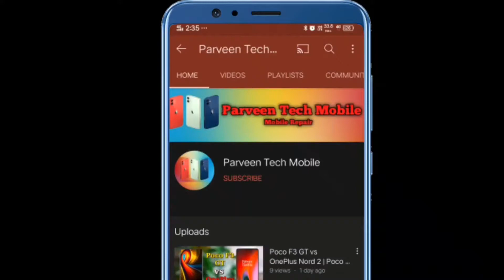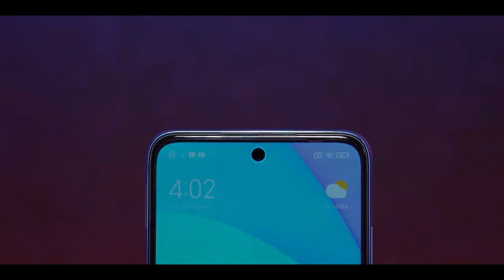Redmi 10 Prime New Smartphone | First Look | Parveen Tech Mobile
New Videos Full Comparison